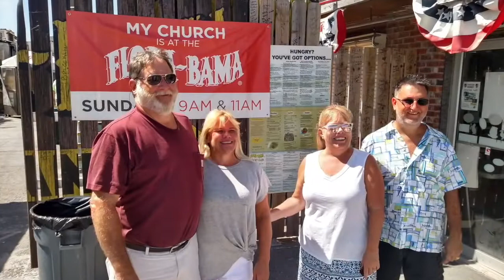2018 Gospel Show 9am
Frank Brown International Songwriters Festival at the Flora-Bama Package and Lounge. November 11, 2018